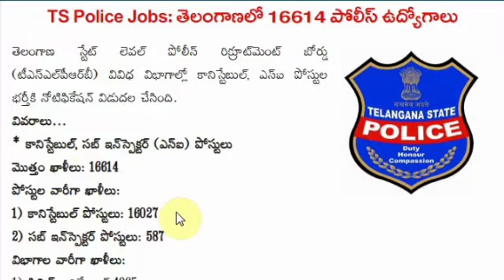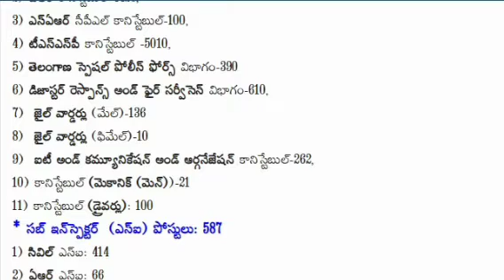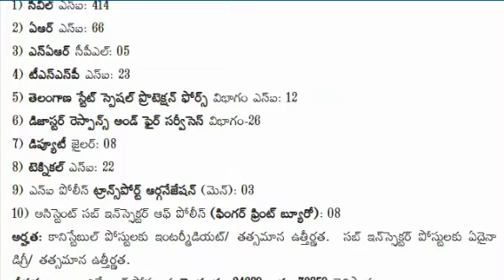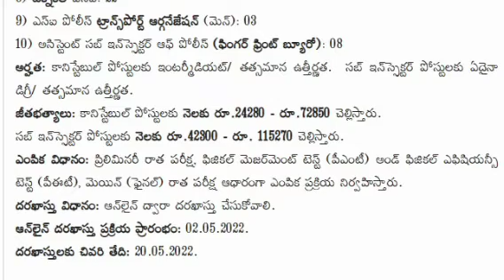Telangana State Police Recruitment